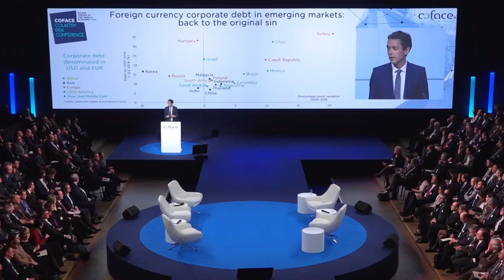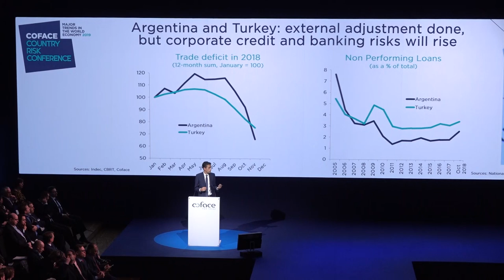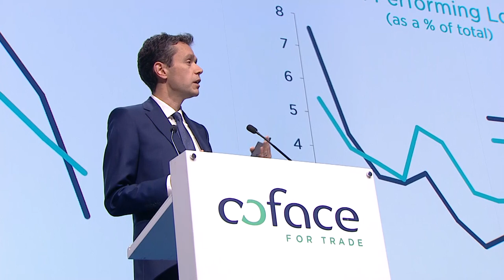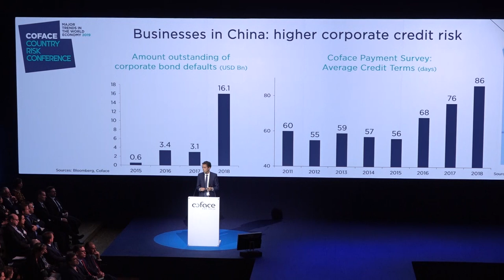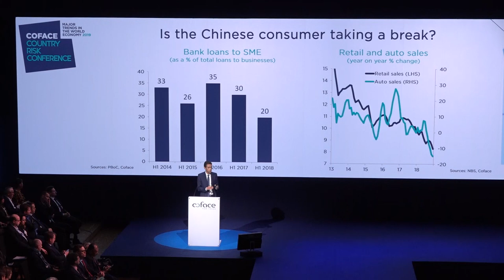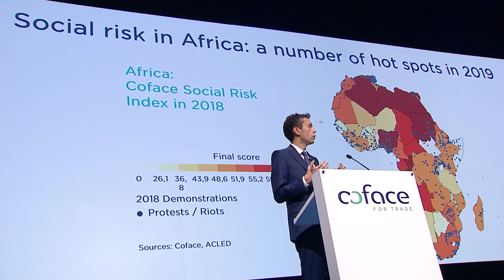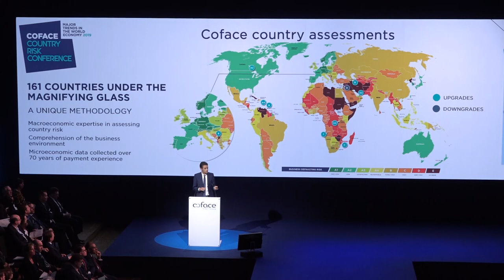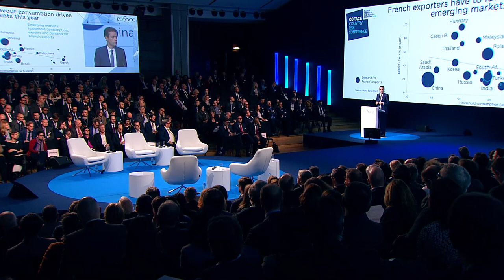Panorama des risques dans les économies émergentes - Coface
Colloque Risque Pays COFACE 2019.
Julien Marcilly, économiste en chef de Coface présente le panorama des risques dans la pays émergents.